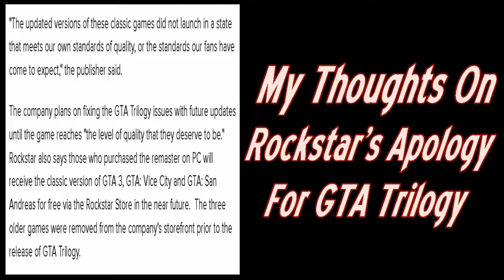My Thougths On Rockstar's Apology For GTA Trilogy